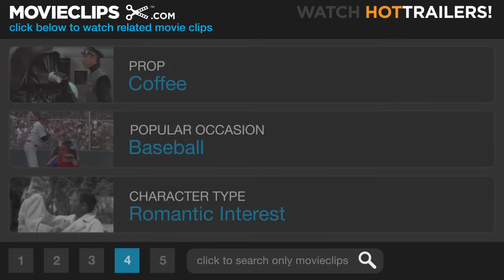Jackie Brown (1997) - The Delfonics Scene (5/12) | Movieclips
CLIP DESCRIPTION:
Max (Robert Forster) comes over to Jackie's (Pam Grier) to pick up his gun. They have a cup of coffee, and listen to an LP by The Delfonics.

FILM DESCRIPTION:
Quentin Tarantino wrote and directed this adaptation of Elmore Leonard's 1995 Rum Punch, switching the action from Miami to LA, and altering the central character from white to black. Ruthless arms dealer Ordell Robbie (Samuel L. Jackson), who lives with perpetually stoned beach-babe Melanie (Bridget Fonda), teams with his old buddy Louis Gara (Robert De Niro), just released from prison after serving four years for armed robbery. ATF agent Ray Nicolette (Michael Keaton) and cop Mark Dargus (Michael Bowen) bust stewardess Jackie Brown (Pam Grier), who was smuggling money into the country for Ordell. Ordell springs Jackie, but when middle-aged bail bondsman Max Cherry (Robert Forster) picks her up at the jail, he's attracted to her, and they choose a romantic route with detours. Mistrust and suspicions surface after Jackie pits Ordell and the cops against each other, convincing Ordell that she's going to double-cross the cops. Tarantino commented on the film's budget: "Jackie Brown only cost $12 million. You can't lose. You absolutely, positively can't lose. And you don't have to compromise."

CREDITS:
TM & © Miramax Films (1997)
Cast: Pam Grier, Robert Forster
Director: Quentin Tarantino
Producers: Lawrence Bender, Richard N. Gladstein, Paul Hellerman, Elmore Leonard, Bob Weinstein, Harvey Weinstein
Screenwriters: Quentin Tarantino, Elmore Leonard